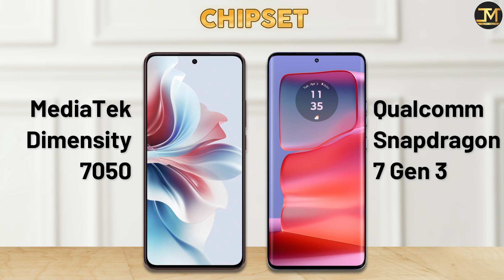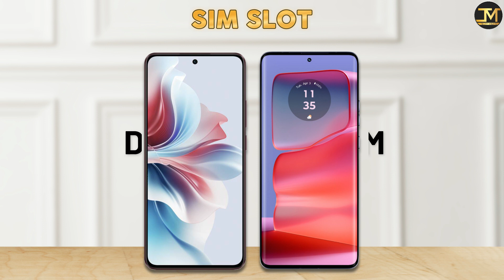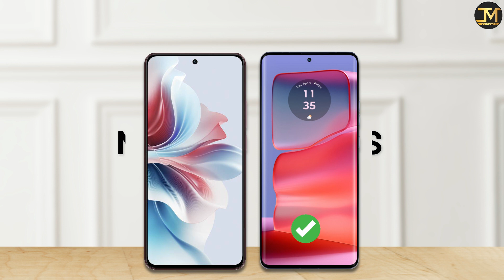Motorola Edge 50 Pro vs OPPO F25 Pro : Winner😮❓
Motorola Edge 50 Pro vs OPPO F25 Pro comparison, Motorola Edge 50 Pro, OPPO F25 Pro, Best Phone under 30000.